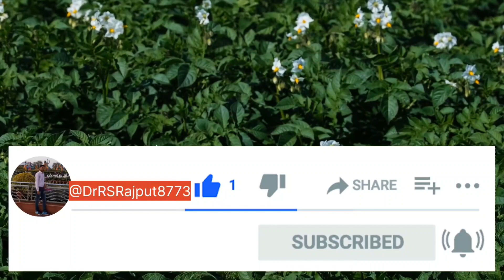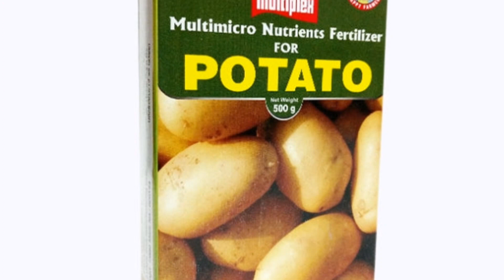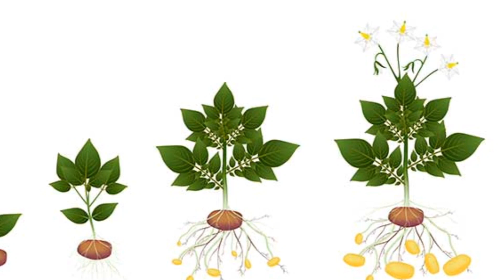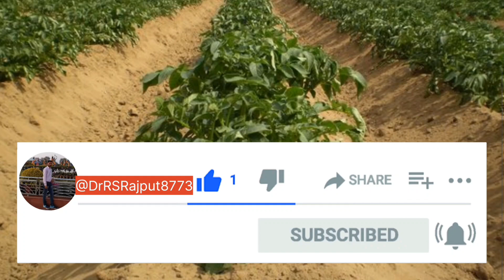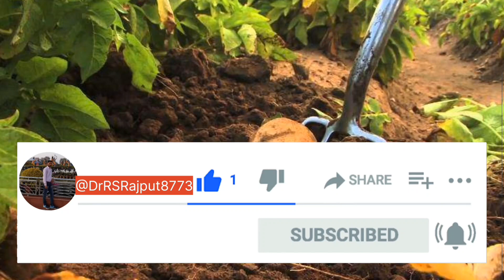आलू की खेती का सही समय। आलू की फसल में आवश्यक खाद।आलू की फसल अगेती झुलसा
Potato cultivation। आलू की खेती का सही समय। आलू की फसल में आवश्यक खाद। आलू की फसल में पहली सिंचाई
आलू की उन्नत खेती करने के लिए आवश्यक खाद और उर्वरक।
आलू की फसल में 70 से 80 दिन पर इन दवाईयों की स्प्रे करें/एक बार ये वीडियो पूरा जरूर देखें/Potato
114 वां पंतनगर किसान मेला इस बार 6अक्टूबर को लगेगा या 13अक्टूबर को जानें इस वीडियो में
आलू की फसल में पछेती झुलसा से बचाने के लिए करें ये उपाय। 70 से 80 दिन की अवस्था पर करें ये स्प्रे।

आलू की फसल बुवाई के सबसे अच्छा समय
आलू की फसल के देशी खाद कितना डालें
आलू की फसल के बीजोपचार करें
बीजोपचार ट्राईकोडर्मा से करें या एंट्राकोल से करें।
An Agronomist studies soil, plants, products, and seeds to get a better understanding of the crop needs to develop an effective farming practice.
Farming expert
Late blight of potato
agriculture।
farm vlog
farming blogger
potato farming
आलू की फसल अगेती झुलसा
आलू की फसल में M 45 कब लगाए
कल्टार
फोलियो गोल्ड फंगीसाइड
बायर कंपनी प्रोडक्ट्स
डीएपी और एनपीके में क्या अंतर है
आलू की फसल में सिंचाई
agriculture technology
farming simulator
modern agriculture